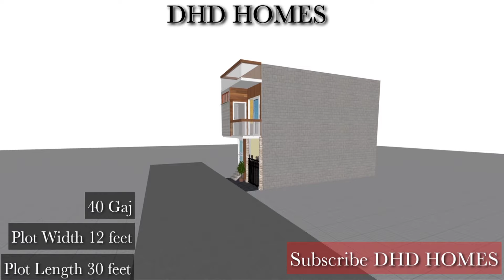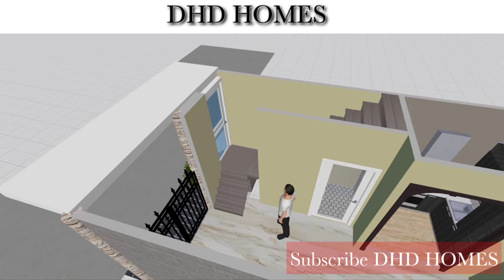12 by 30 house design || 40 gaj beautiful house design || 12 x 30 home plan 3D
दोस्तो ,
आपको घर बनाने में लाखों रुपये खर्चा करने से पहले आप अपने घर का 3D घर का नक्शा ओर वीडियो बनवा कर देखले । जिससे आपको पता चल जाये कि आपके सपनो का घर कैसा दिखेगा

घर का 3D नक्शा बनवाना हुआ और भी आसान नीचे दिए गए No. पर अपनी detail भेजे

ऐसे ही ओर भी डिज़ाइन हमारे चैनल में बहोत सारे है चेक करो क्या पता आपको जो चाहिए वो मिल जाये

50 gaj home plan

30 gaj home plan (15 × 17)

12× 45 home plan

13 x 27 house design

10 x 40 house design

12 x 30 house design

12 x 30 house design

12 x 30 house design

50 gaj house design

40 gaj house design

80 Gaj home plan

14 by 35 home plan

10 by 40 home plan

14 by 30 house design

15 by 30 home plan

10 by 27 home plan 3D ( 30 gaj )

50 gaj home plan

12 by 45 home plan

14 x 28 home plan

16 x 50 home plan 3D

12.5 by 22 house design

12 by 50 home plan

40 by 13 home plan

18 by 35 house design

13 by 45 home plan

14 by 22 house design

30 gaj house. ( 9x 33 home plan)

25 gaj shope design

11 by 33 home plan

13 by 27 home plan